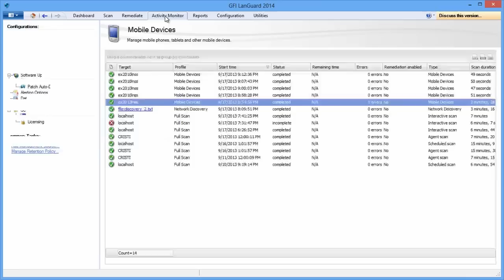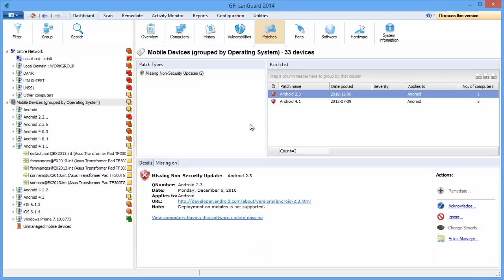How to audit smartphones and tablets | GFI LanGuard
GFI LanGuard enables IT administrators to gain visibility of what smartphones and tablets are being connected and used on a company network. Once discovered, IT administrators can use GFI LanGuard to scan these devices to audit which vulnerabilities they may contain, and then quickly learn if there are any operating system updates that would fix those security issues. The supported systems are: Google Android, Apple iOS and Windows Phone. This video shows a user how to do this.